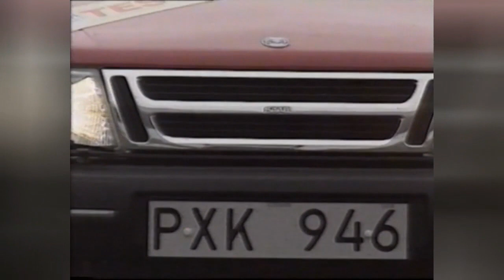Tjuvarnas favoritbil! TrafikMagasinet, BilTV med Perstad